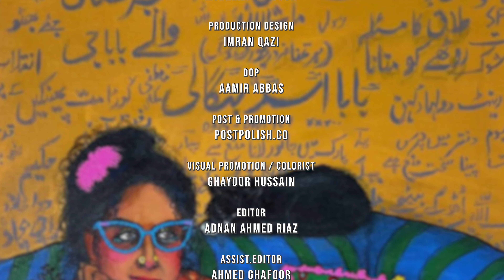Web Series Ghareloo Aurat by Faseeh Bari Khan | Season 1 Episode 10 | Raahat Productions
GHARELOO AURAT | Season 1 Episode 10 | Web Series | Faseeh Bari Khan | Raahat Productions

Produced by Raahat Productions
Directed by Mudeera Ghayyur
Written by Faseeh Bari Khan
Makeup & Getups: Iftikhar Ul Hassan
Singers: Maqsood Ali, Soumi Majumdar
Painting by Hamama Tul Bushra
Actors: Beena Sehar, Eddy Baig, Namra Waris, Sameer Bucha & Habiba
Post: PostPolish.Co
Sr.editor / Colorist : Ghayoor Hussain
Editor : Adnan Ahmed Riaz
Assistant Editor: Ahmed Ghafoor
Graphics / Animation
PostPolish Creative